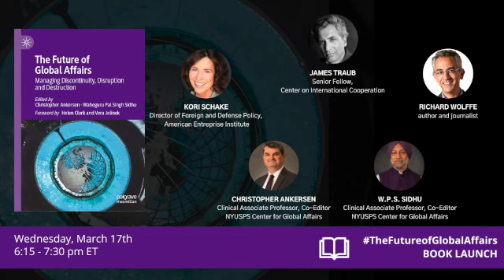The Future of Global Affairs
The recently released The Future of Global Affairs: Managing Discontinuity, Disruption, and Destruction is an ambitious book produced by the faculty of the Center for Global Affairs. It aims to tackle the many uncertainties facing the planet, with chapters dealing with everything from climate change to the Sustainable Development Goals to the future of the International Criminal Court. At its heart, The Future of Global Affairs addresses a number of fundamental questions:

Whose ideas matter in Global Affairs?
Which actors will have the greatest impact?
Will cooperation or competition prevail?
Has multilateralism peaked?
Will sovereignty be a problem or a solution?

Join us as Kori Schake, Director of Foreign and Defense Policy Studies at the American Enterprise Institute (AEI), and author and journalist Richard Wolffe discuss the book and its themes in a conversation moderated by James Traub, Senior Fellow at the NYU Center for International Cooperation. Co-editors Christopher Ankersen and W.P.S. Sidhu will be on hand to round out the dialogue. The session will conclude with Q&A with the audience.

This event is being offered as the book launch event of The Future of Global Affairs written by CGA faculty.